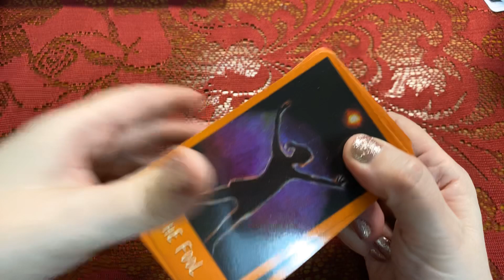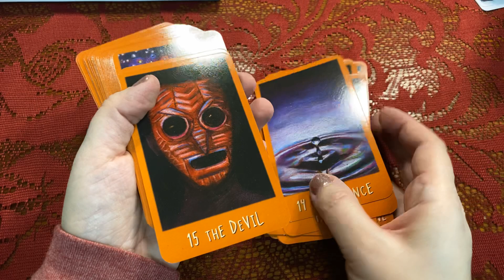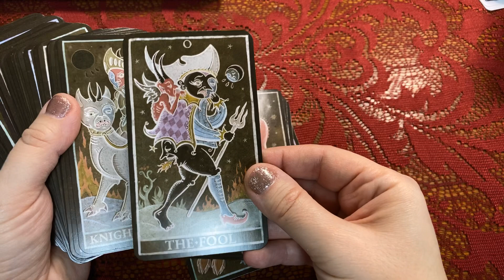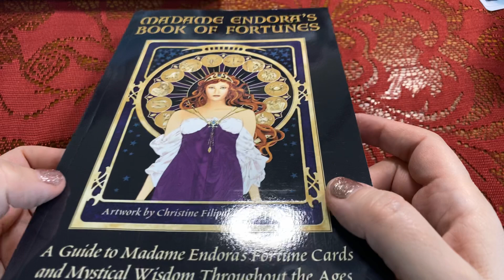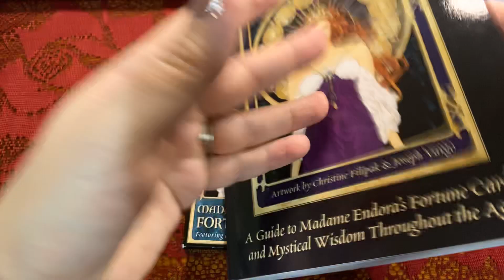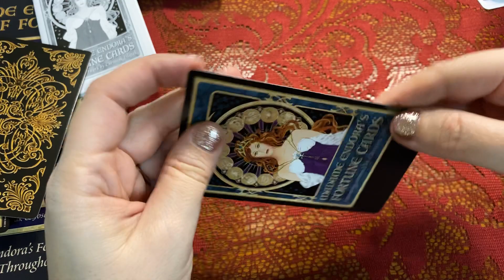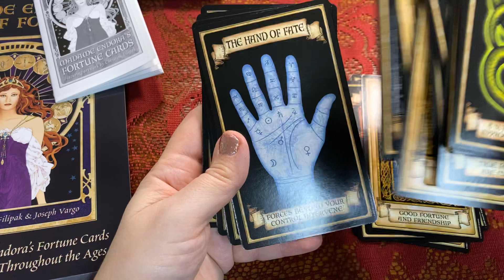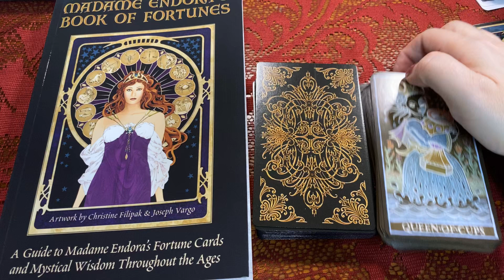Day 1 31daysoftarot Tarot Holiday Goodies!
Thank you to Ethony for this great fun tag!